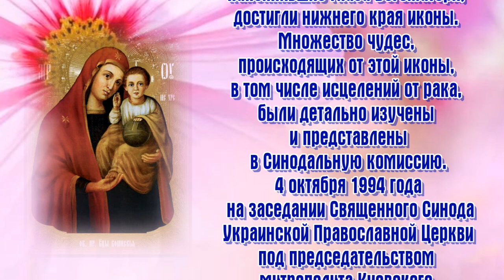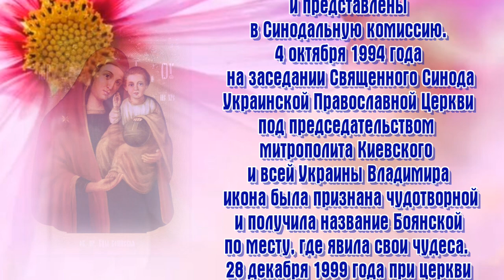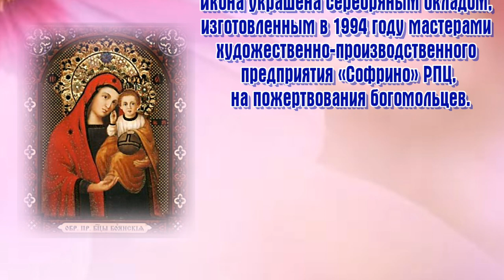Икона Богородицы «Боянская» Бояновская - ПРАЗДНОВАНИЕ: 25 сентября.